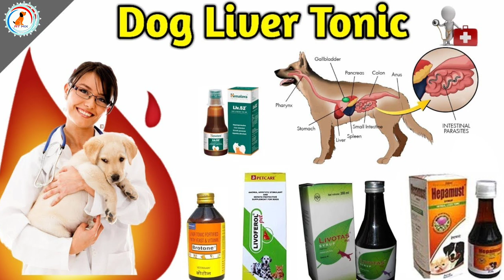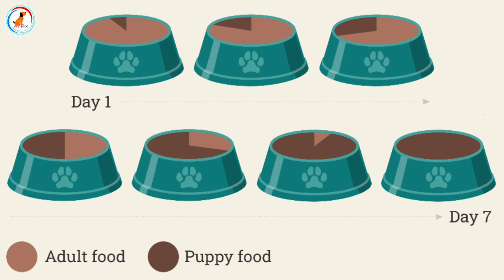PREGNANT DOG DIET CHART / pregnant dog diet chart plan / pregnant female dog ko kya khilaye